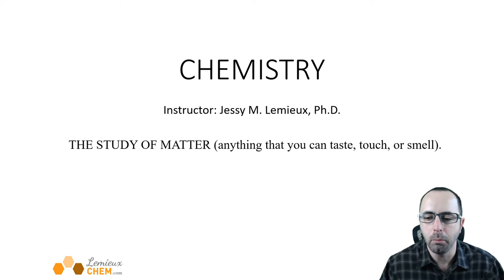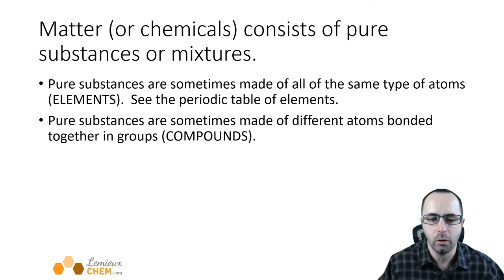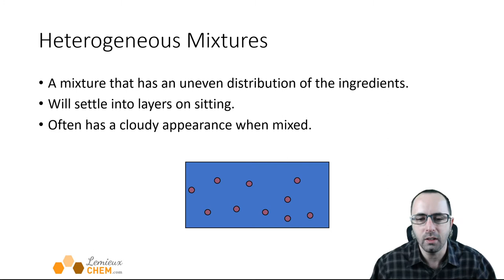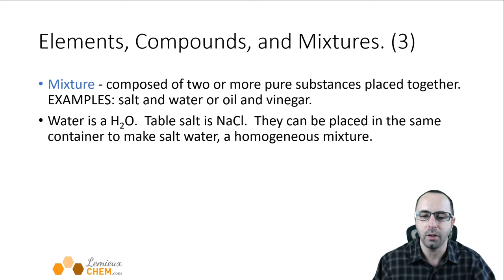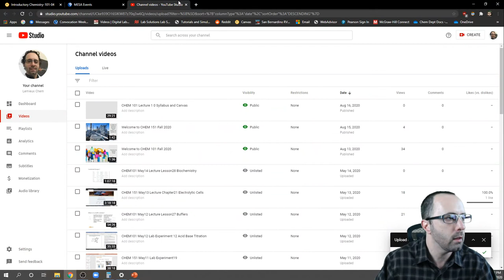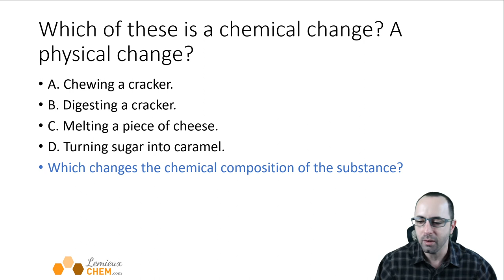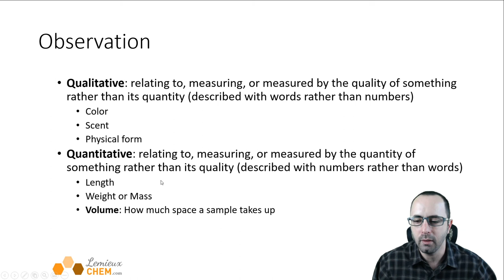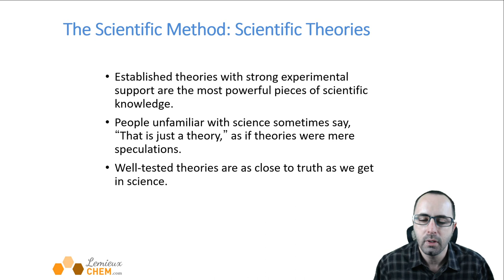CHEM 101 Lecture 1.1 What is Chemistry